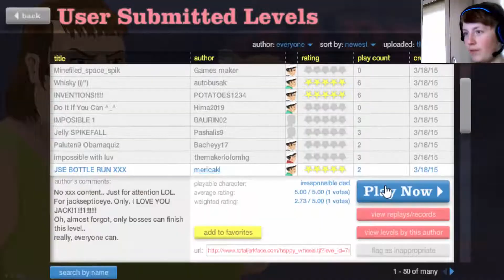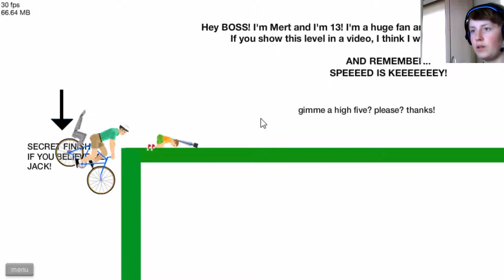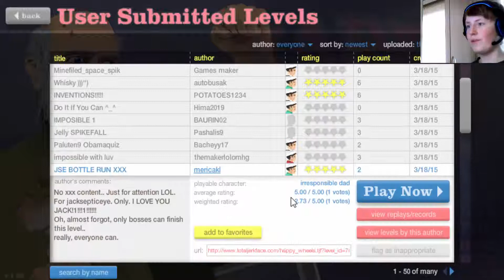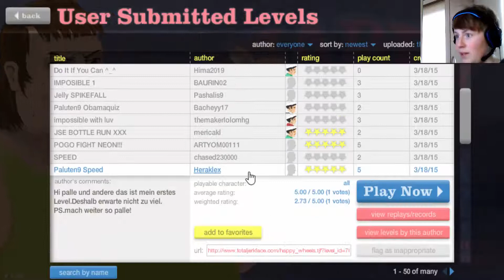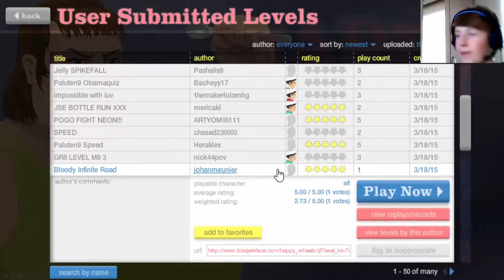Happy Wheels w/Spuddyman2013 episode 2 Pogo Failure.